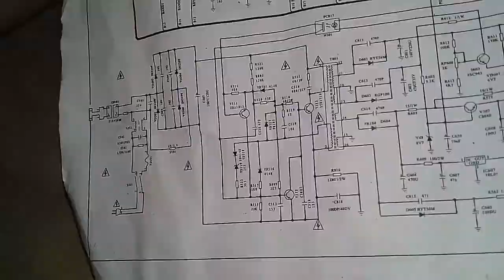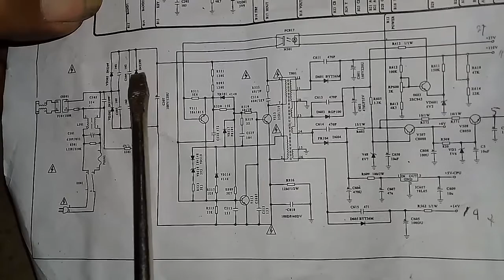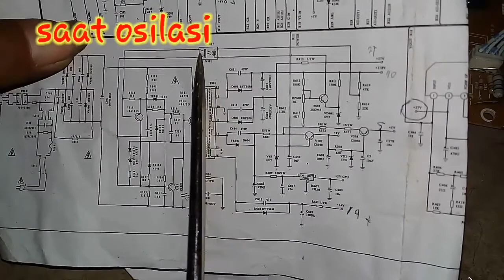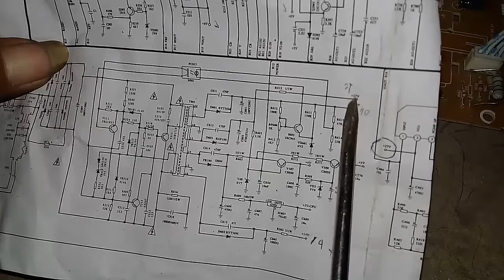cara kerja regulator mesin tv tabung,simak penjelasannya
power suplay yg ada dimesin tv berfungsi untk mnyediakn tegangn yg dibutuhkn oleh blok lain...
psu ini mnggunakn travo swiching /smps jd yg diprimernya adalh hrs mnghasilkan pulsa dc agar trafo swicing bisa bekerja, disetiap tegangan itu sama yg mmbedakn adalah sinyal/denyutnya...